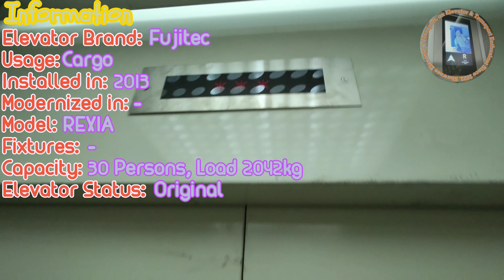【HIDDEN!】Another 2 Fujitec cargo elevator | Gurney Paragon, Georgetown, Penang, Malaysia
These 2 elevators was located behind the Hunza Tower Passanger elevator & serving from B2 till 4 only but it not serve LG. This elevator might probably unused or less use. I also afraid of riding this elevator since like the place as secret. But thanks @Ryan_mev for telling this.

- Shawnee Elevator & Transport
‎- Shawnee Gaming
- Shawnee Toilets & Full Shoots
- Shawnee Fireworks & Theme Park